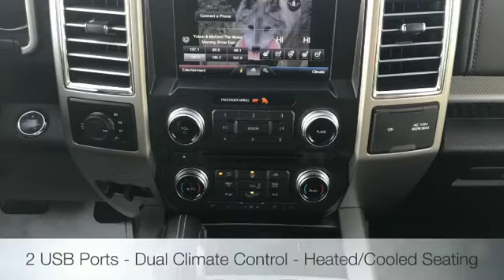2015 Ford F-150 Lariat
2015 Ford F-150 Lariat!! The redesigned 2015 Ford F-150 has enough meaningful improvements to make it a very attractive choice for all buyers